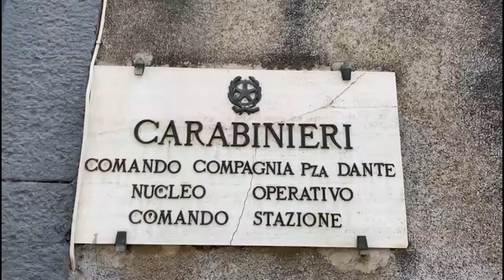Lesioni personali aggravate e porto illegale di armi e munizioni. Arrestato un 18enne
L’indagine, coordinata dalla Procura della Repubblica etnea e condotta dai militari del Nucleo Operativo della sopraindicata Compagnia Carabinieri, trae origine dal grave ferimento subito da un quarantenne catanese che la notte del 20 agosto scorso si era presentato al pronto soccorso dell’Ospedale “Garibaldi Centro” dopo essere stato attinto da un colpo di arma da fuoco alla gamba sinistra, che presentava sia il foro d’entrata che quello d’uscita.